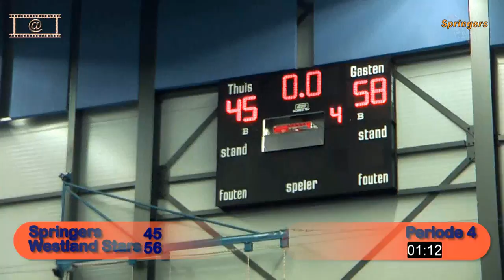Springers 2 - Westland Stars 1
Basketbal wedstrijd Heren U20
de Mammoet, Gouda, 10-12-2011